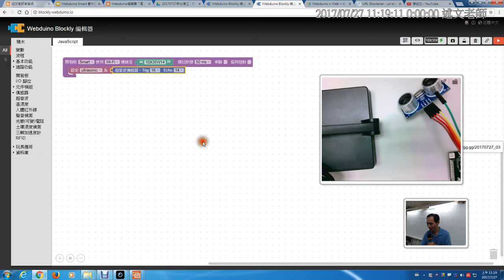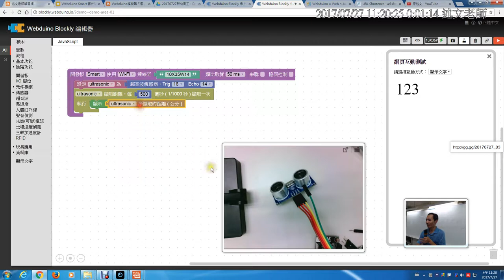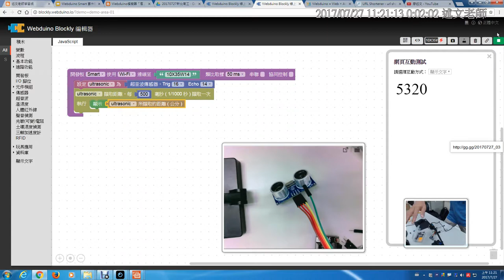13：超音波程式積木設計